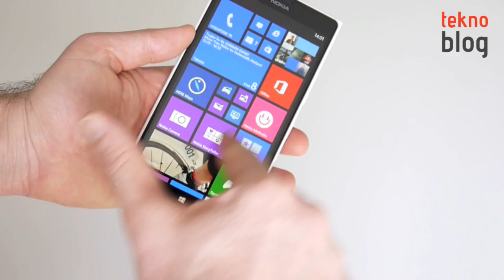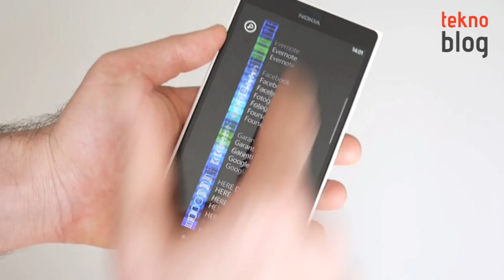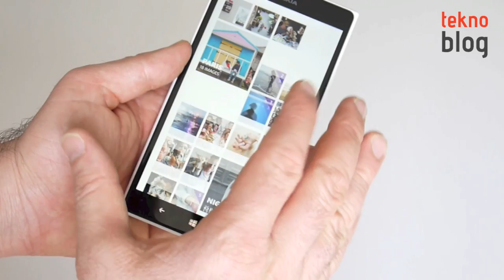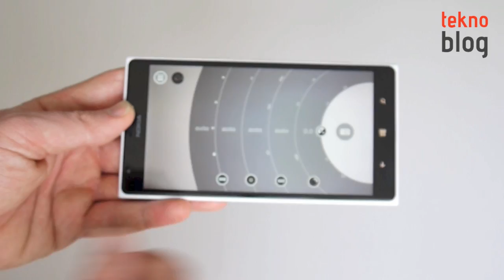Nokia Lumia 1520 Ön İnceleme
Nokia'nın ilk büyük ekranlı akıllı telefonu Lumia 1520 Türkiye'de satışa sunuldu. Test merkezimize ulaşan bu ürünün detaylı incelemesi ilerleyen günlerde Teknoblog'da olacak. Ancak sizi bekletmemek adına bir ön inceleme videosu hazırladık.